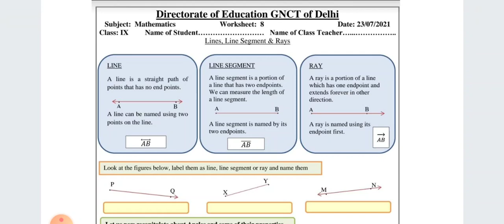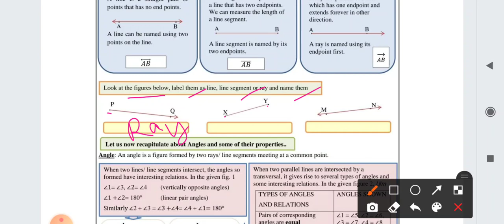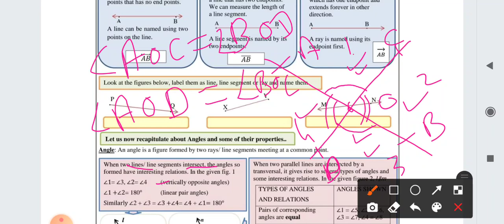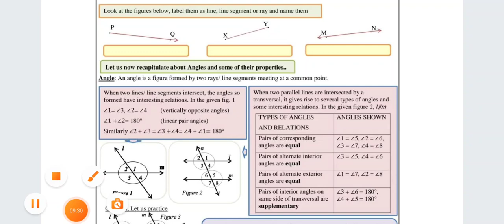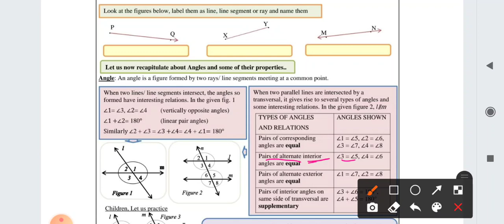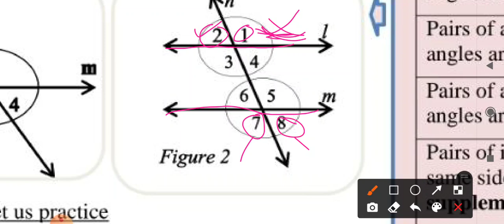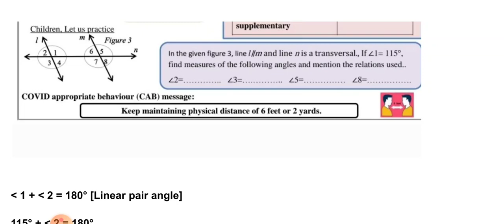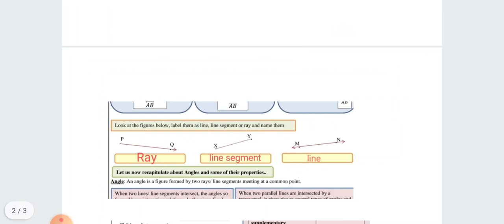worksheet 8 math class 9|23-7-21english medium math worksheet 8 class-9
class 9 math worksheet number 8 |English medium Math worksheet class 8|23-7-21 math worksheet